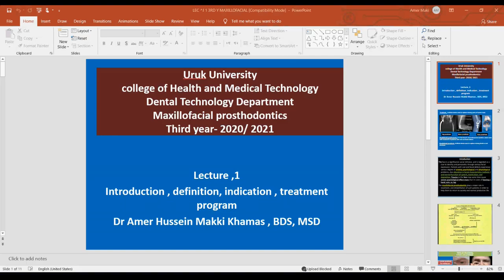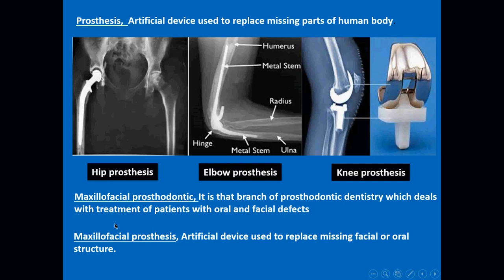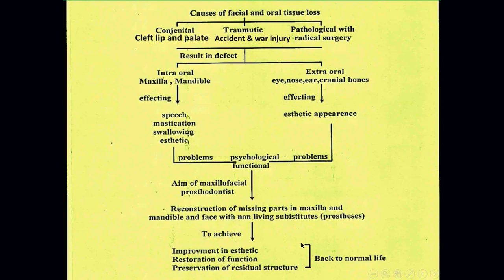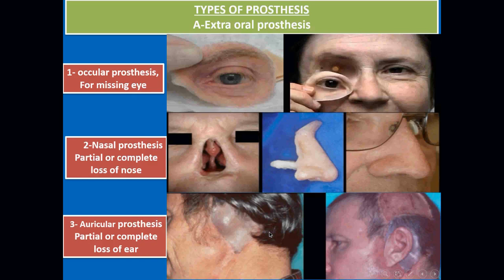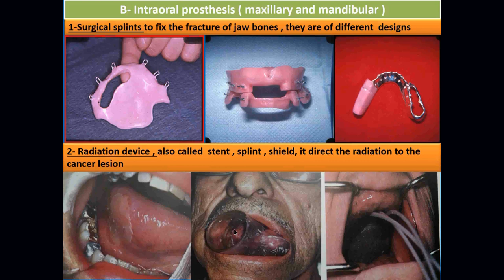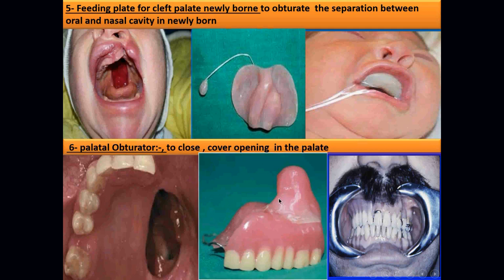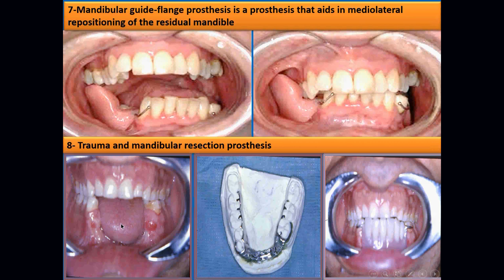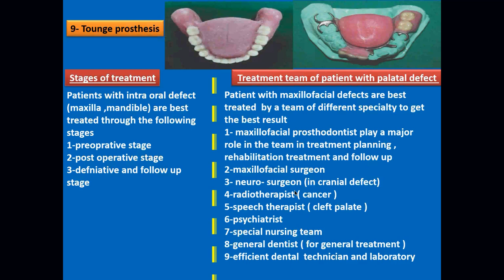VID , LEC 1 MAXILLOFACIAL PROSTHESIS